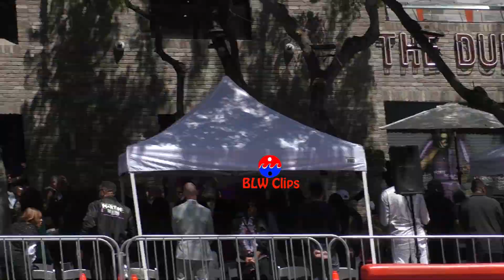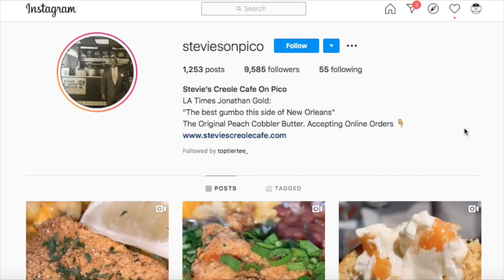Martin Lawrence gets Emotional @ Walk of Fame STAR w/ Steve Harvey & Tracy Morgan